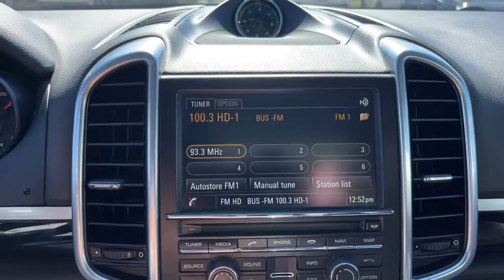2016 Porsche Cayenne Urbandale, Waukee, West Des Moines, Johnston, Des Moines GLA03811NP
Gray Used 2016 Porsche Cayenne available in Urbandale, IA at BMW of Des Moines. Servicing the Urbandale, Waukee, West Des Moines, Johnston, Des

WAS $34991 FUEL EFFICIENT 24 MPG Hwy/19 MPG City! PRICED TO MOVE $900 below Kelley Blue Book! Cayenne trim. Leather Seats NAV Power Liftgate iPod/MP3 Input Alloy Wheels All Wheel Drive. SEE MORE! KEY FEATURES INCLUDE: Navigation Power Liftgate iPod/MP3 Input Rear Spoiler Leather Seats MP3 Player All Wheel Drive Aluminum Wheels Remote Trunk Release Privacy Glass. EXPERTS RAVE: Edmunds.com explains Regardless of engine choice the unflappable handling and sublime steering make the Cayenne an excellent sport SUV. The PDCC system has the Cayenne cornering flat through the twisty bits making it a must-have for buyers looking to maximize their fun quotient.. Great Gas Mileage: 24 MPG Hwy. EXCELLENT VALUE: Reduced from $34991. This Cayenne is priced $900 below Kelley Blue Book. OUR OFFERINGS: Experience the Difference - Youll Be Glad You Did! Thank you for choosing BMW of Des Moines Our selection of New Certified Pre-Owned and Used vehicles is second to none! Our pre-owned vehicles are hand selected and fully inspected and priced at or below market value. We love trade ins and we also will buy your car whether you buy from us or not! Plus tax title license and $180 dealer documentary service fee. Price contains all applicable dealer incentives and non-limited factory rebates.